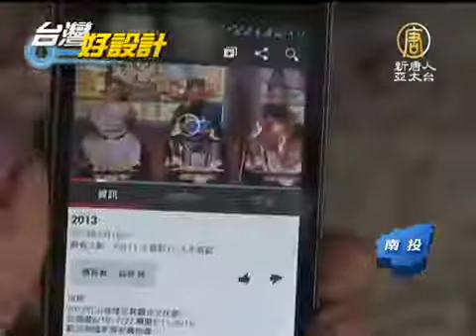【傳統產業】竹編QR CODE 首創結合數位與傳統